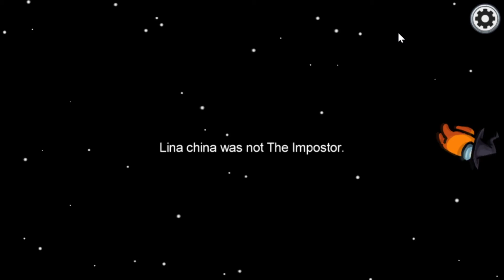My Redemption Arc as Imposter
Hello everyone! Just as I said in my video, you should check out my twitch to see what I've been up to :) I'm trying to stream regularly every Friday around 7PM CT, and I might stream on other days as well every so often.

Please let me know if I should make an among us server! I'll see you there :)